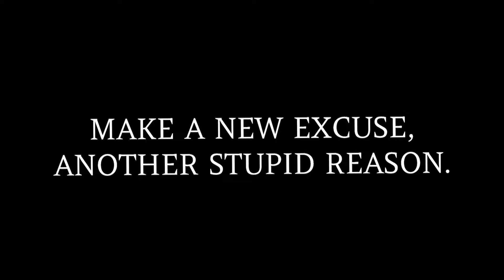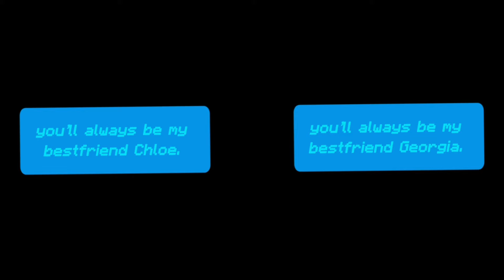Good Luck, Babe!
﹒📢 (∩˃o˂∩)
→ Chloe belongs to my friend!! @barrybeebensonsdescendant

﹒OC:
→ Chloe- she/her
→ Georgia she/her

inspiration → -